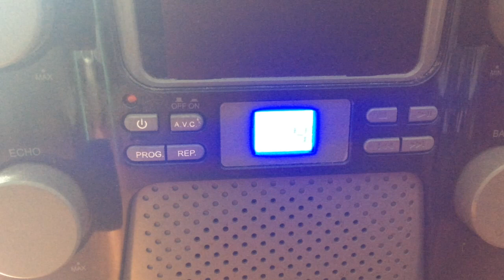12th Man-Mike Walker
Richie gets a call from Max- I mean Mike Walker.

Taken from "The Final Dig?" (2001)